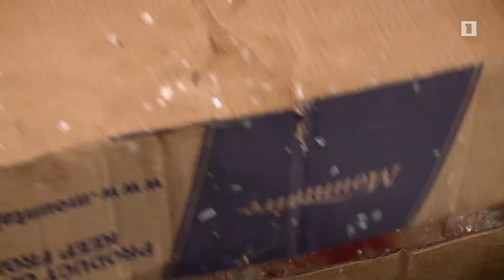Մեկ ամիս Սևանա լճում արգելված է սիգի որսը